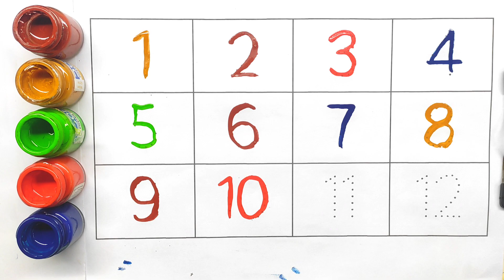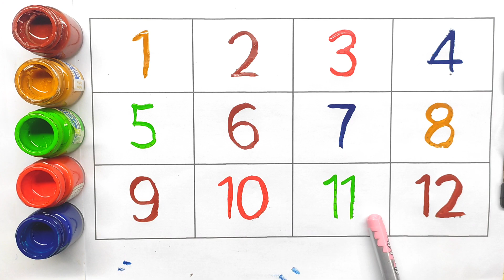Learn to Counting 1 to 100 | 123 numbers | one two three, 1 से 100 तक गिनती, 1 to 100 part - 126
✓ Your Query 👇👇👇

123
ginti
12
one to hundred
counting 12
123 123
1 to 100
one two three
one two
123 song
123 counting
123
123 numbers
1 to 100 counting song
1 se lekar 100 tak ginti
one one
100
1 to 100 counting
1 to 10 ginti
123 ginti
one two counting